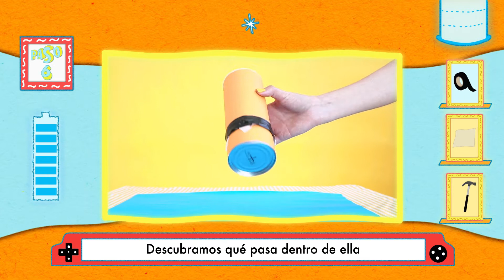Óptica en tus manos - Capítulo 1 - Cámara Oscura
En este primer capítulo de "Óptica en tus manos" podrás construir una cámara oscura. ¿Cómo se verán las imágenes dentro de este dispositivo? Te invitamos a construirla con tus propias manos y comentarnos ¿cómo se ve tu casa a través de tu cámara oscura?